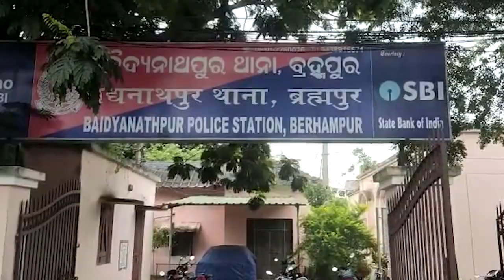ଗଞ୍ଜେଇ ଜାଞ୍ଚ୍ ବେଳେ ମିଳିଲା କୋଟିଏରୁ ଉର୍ଦ୍ଧ୍ବ ଟଙ୍କା ଓ ୨୩ ଟି ସୁନା ବିସ୍କୁଟ